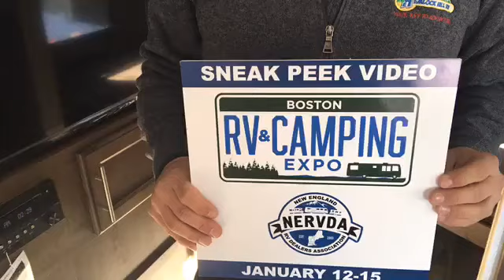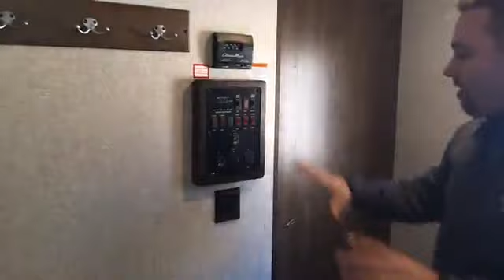Hemlock Hill RV - Southington, CT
Visit Hemlock Hill RV in Southington CT